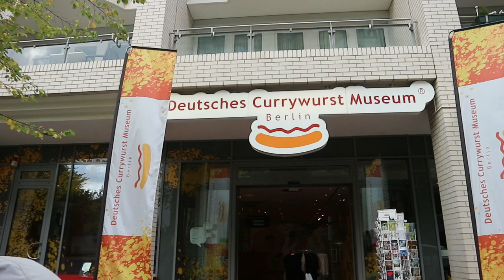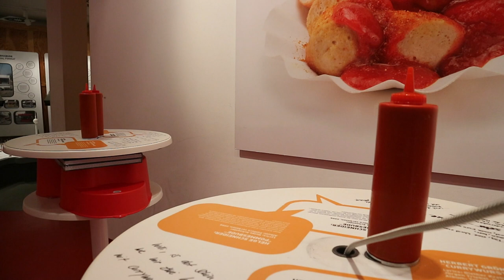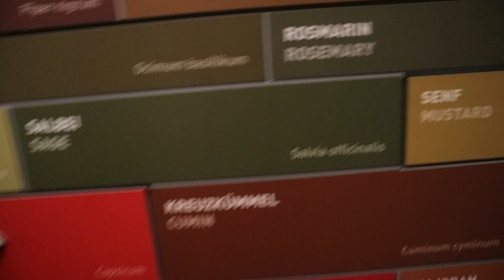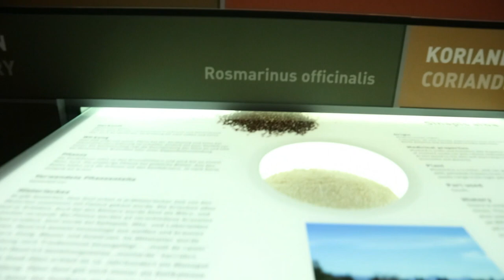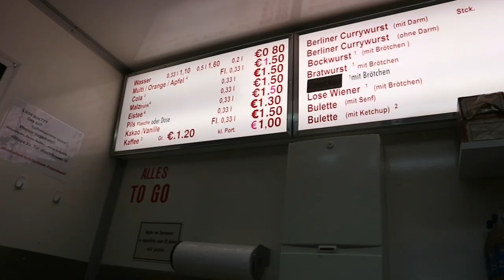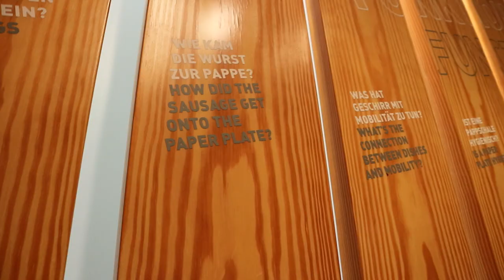German Currywurst Museum Tour in Berlin | Maria Tong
Go on the german currywurst museum tour in Berlin with me! I visited one of the most unique museum I've ever been to the last time I was in Berlin; a museum solely dedicated to a typical and beloved german food : the currywurst. Not only is the museum's focus unique, it also has a very interactive and interesting decor, which includes the sausage-shaped sofa.

Note : Unfortunately, since the filming of this video, the museum has since permanently close.

This video was shot on Canon EOS M10.